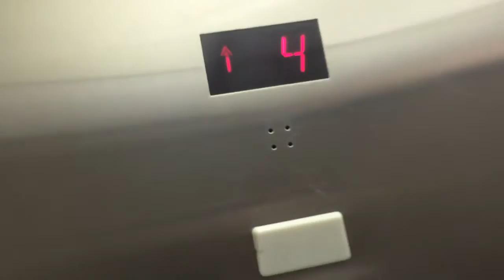Elevator Tulane University ??? Residence Hall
Schindler MT